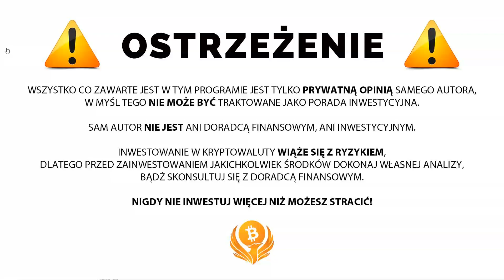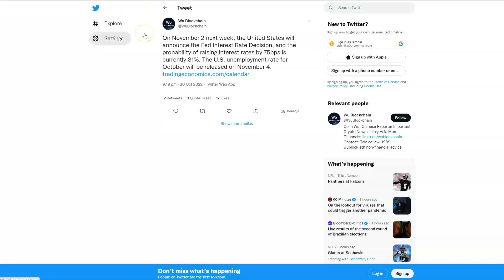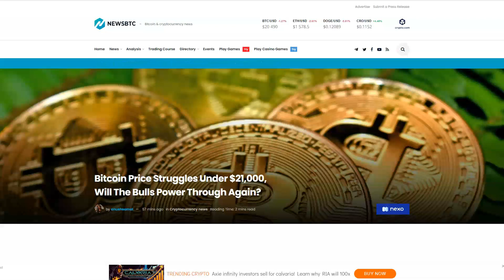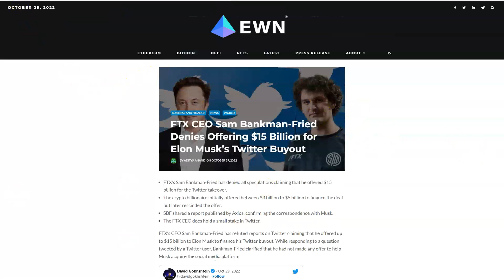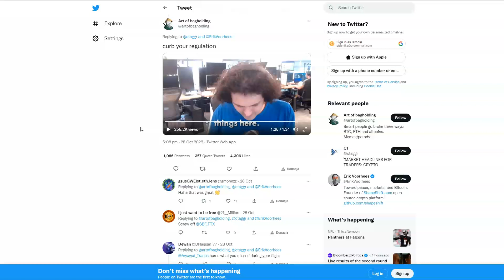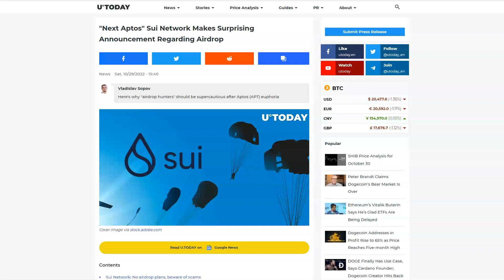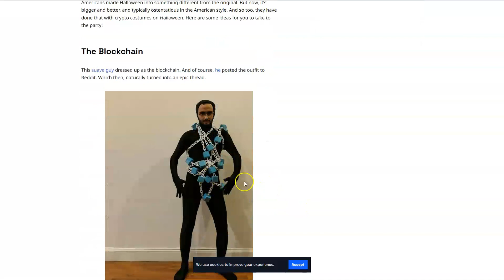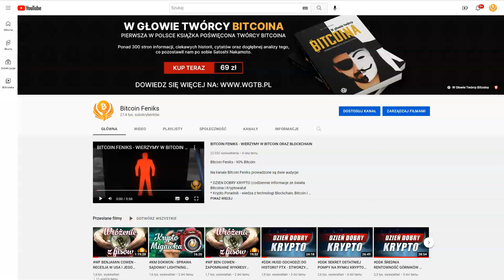DDK HUSD TRACI PEGA DO DOLARA? UWAGA NA SUI NETWORK AIRDROP? KOSTIUMY HALLOWEEN W KRYPTO? 21K...